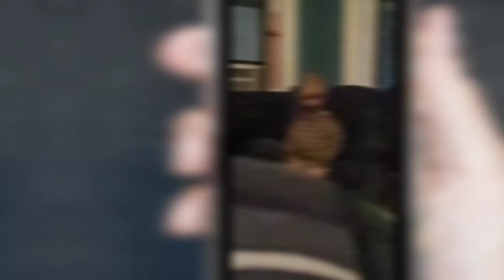TOP 5 Ghost fotos Captadas en CAMARA (fantasmas)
TOP 5 Ghost fotos Captadas en CAMARA (fantasmas) Crees en fantasmas